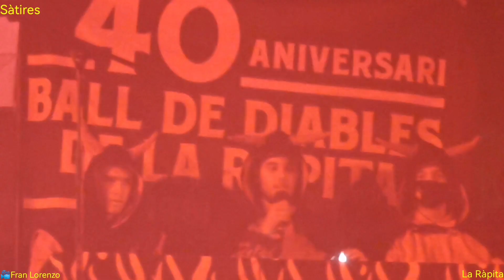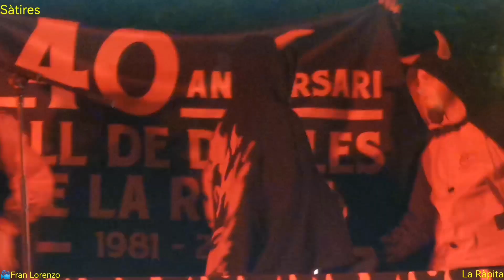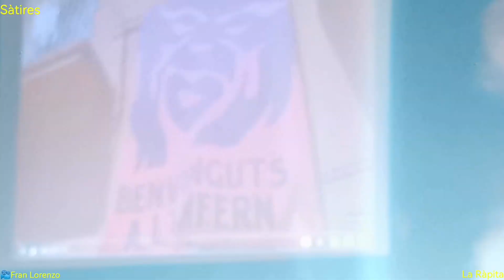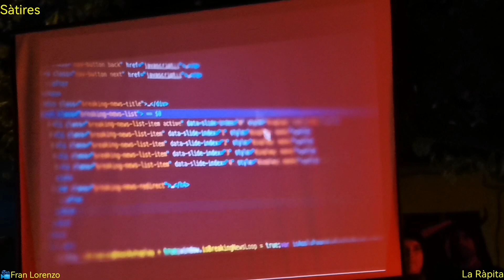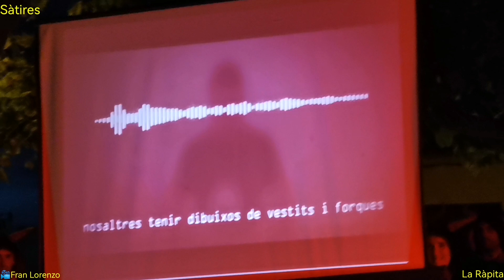Sàtires 2022, Diables de La Ràpita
Sàtires a càrrec dels diables de La Ràpita